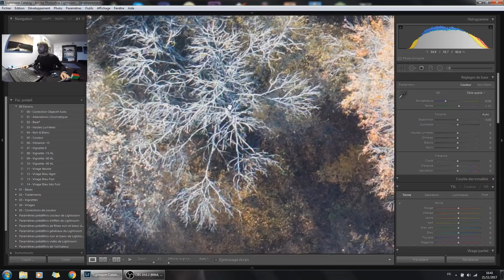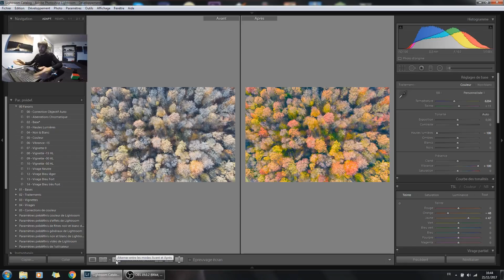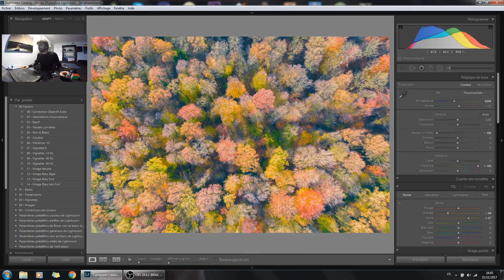ACL - la Forêt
Et noyeux Joël bande de nioufs.